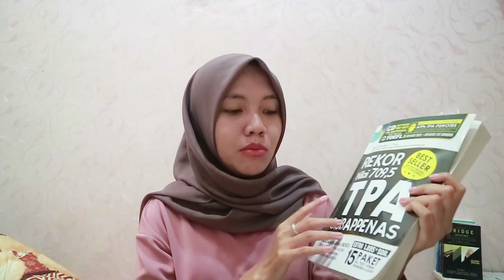CARA LOLOS TES S2 UPI | TIPS AND TRICK TPA DAN WAWANCARA S2 | BIAYA S2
hi guys ini aku mau share ttg cara masuk biar lolos s2 di UPI, semoga bermanfaat ya
Sampai ketemu di video selanjutnya yaaa.. semoga kalian suka dengan videonya..
Jangan lupa buat ketemu aku  di IG : venna_syifaa